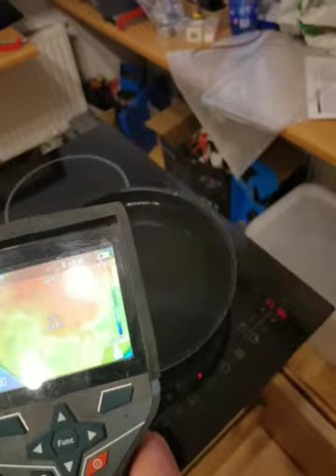Electrolux EHD 60020P test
Test płyty indukcyjnej Electrolux EHD 60020P (płyta indukcyjna pole 1)